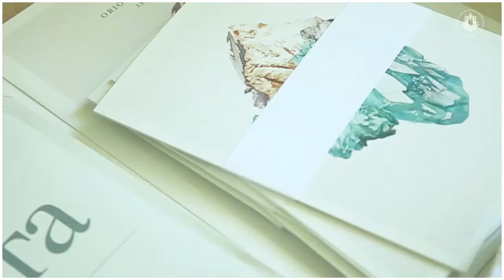Molly | gems - Oriol Angrill Jordà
Promotional video for new website launch with this original work on video called MOLLY totally free.
Visit website to participate and see new the project GEOSMINA full quality!